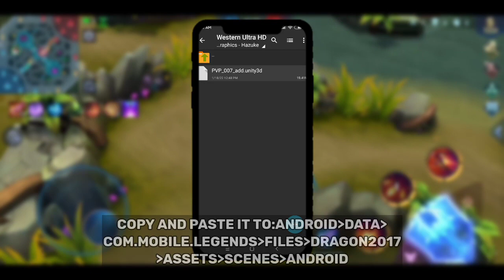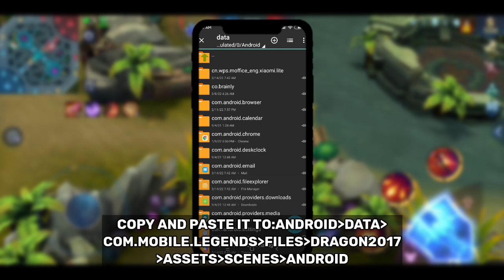Western Expanse Ultra HDR Map - Work High Graphics | Sanrio Patch - MLBB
Welcome To This Channel and This Video
▶ Features:
✓ Overclock CPU & GPU
✓ Boost Device
✓ Battery Saver
✓ Support All Device
✓ Secured